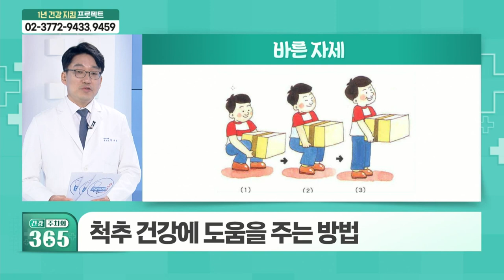현대인의 척추 건강_주간 건강 이슈 (20210925)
# 현대인의 척추 건강